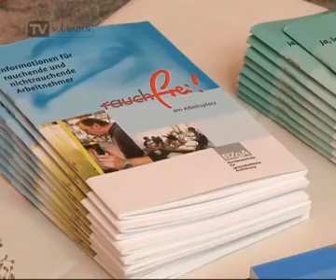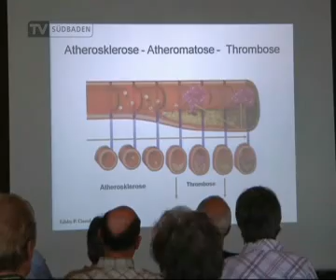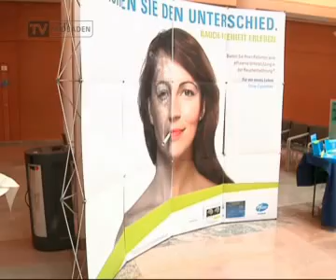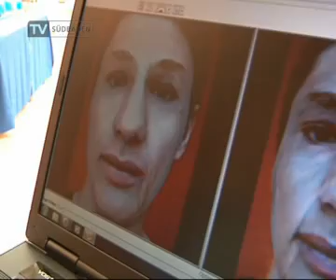Aktionstage im Patienten-Informations-Zentrum (PIZ)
THILO JAKOB HEALTH CARE TO MARKET